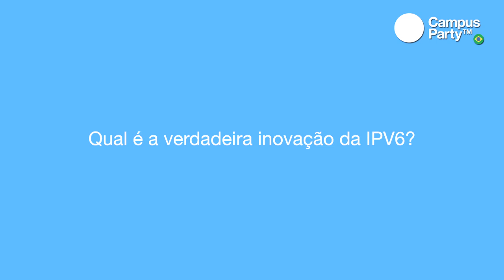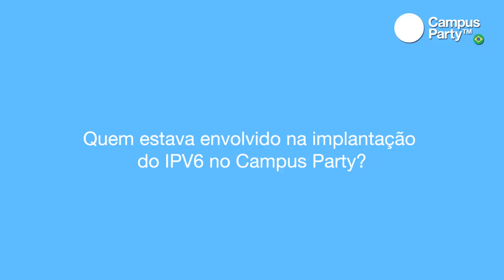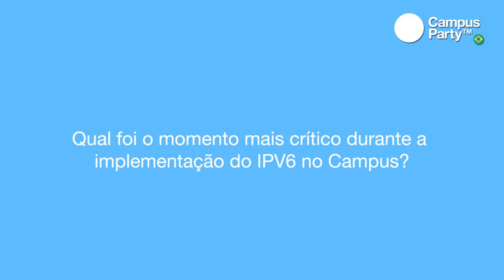CPBR4 - Entrevista Polkan García